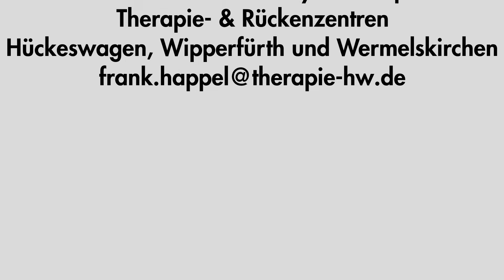Therapiefrage: Bandscheibe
Behandlung im Bereich Physiotherapie im Therapie & Rückenzentrum